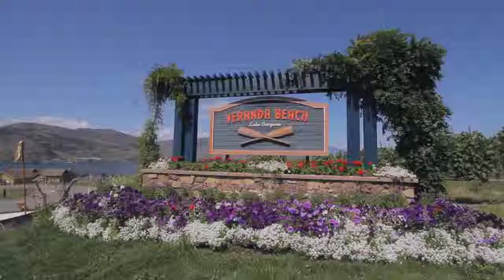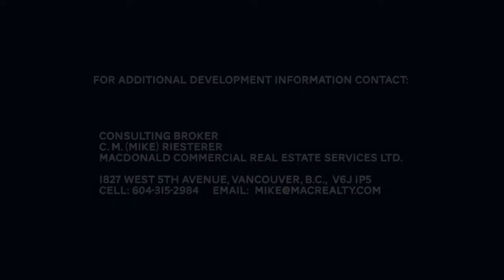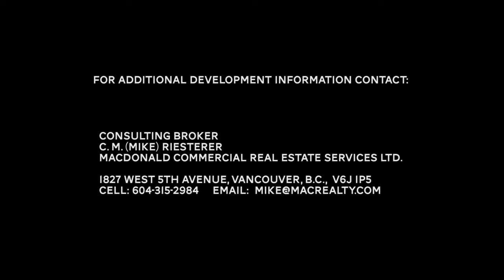Veranda Beach Resort | Oroville, Washington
Veranda Beach located on just north of Oroville on Lake Osoyoos in the heart of Washington’s wine and recreation region is one of the State’s premier Resort Communities. The master plan resort development is approved for up to 450 homes encompassing over one mile of Lake Frontage, a village center, marina, award winning vineyards & wine; plus land for additional agricultural development and/or an 18 hole golf course. Renown golf course designer Tom Doak has toured the proposed golf site and stated the setting of rolling terrain amongst the mountains and lake views would be ideal for a Championship Course.